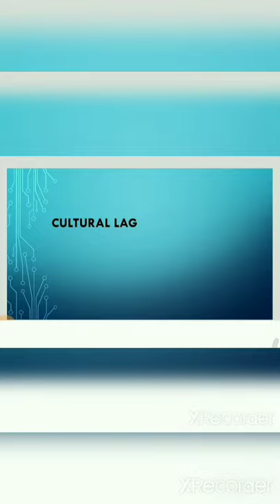sociological term cultural lag